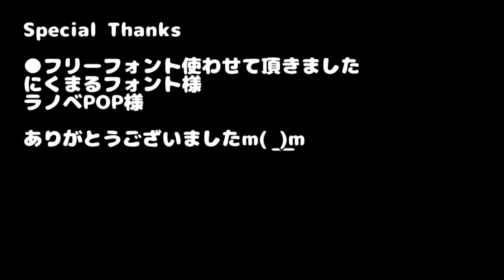リンクの衣装を作る！【ゼルダの伝説】 - Link's costume tutorial [The legend of ZELDA]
◆はじめに
実際に作られる方は必ずサイト（後述）も
ご覧の上安全に配慮して行ってください。
制作上のアクシデント等は自己責任となります。

ゼルダの伝説のリンクの服を作ってみた♪
裁縫動画です。

当動画がお役にたてたなら、ご支援お願い致します

★★★YouTube メンバーシップ★★★
月額490円のメンバーシップです。
メンバー限定動画、限定配信、動画の先行公開などの特典があります。

Amazon商品を当方まで送る事ができます。
ご支援者様には、ご希望あれば直筆サイン入り名刺とお手紙を送ります。
さらに総額5000円以上のご支援にはグッズも送らせて頂きます。
X(Twitter)に発送先をご連絡下さい。

メッセージ付きの投げ銭、登録不要で手軽に支援できます。

◆スポンサー企業様募集中
ギャクヨガをスポンサードして頂ければ、
様々な方法で商品やサービスの宣伝など致します。

案件依頼、その他何かあれば下記のページからお願い致します

◆X(旧Twitter)
作った武器などのプレゼント企画もしてるので

コスプレ造形物の作り方解説ページです。

日常動画や、昔アップしてた秘蔵の動画等UPしてます。

◆Special Thanks
フリーフォント使わせて頂きました
・にくまるフォント

◆コラボ
コラボ等あれば一度ご連絡下さい。